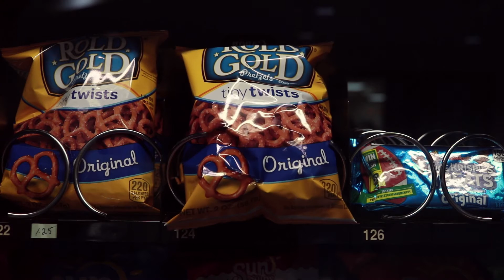A L O N E .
A CONNOR REBLIN PRODUCTION

DJI MAVIC PRO FLY MORE COMBO

DJI MAVIC PRO

CANON EOS 6D MARK II BODY

CANON EOS 6D MARK II PACKAGE

GOPRO HERO 5 BLACK

GOPRO ACCESSORY PACK:

WESTERN DIGITAL EXTERNAL HARD DRIVE

MACBOOK PRO

COMPUTER MOUSE

The story of a boy creating his own reality who forgets that he does, and throughout his day in high school begins to remember and realize why things keep disappearing.

This short film was for a 7 Day Film contest where you have 7 days to plan, shoot, and edit a short film in that time.  To make sure that you only spend 7 days, all participants receive a line of dialogue and a prop at the same time.  The line of dialogue was "He was my best friend" and the prop was a camera.  Enjoy.

Starring Jack Corrough
Directed by Connor Reblin and Jack O'Brien
Written by Connor Reblin
Lights by Brody L and Jacob
Audio by , Johnny, Jordan Gatsos and Harvey
Camera work by Nate Kohut and Lao

DM me or hit me up on Snapchat if you have any questions or even if anyone wants to collab. Just trying to make my name mean something out here. Thank you 🙏🏼